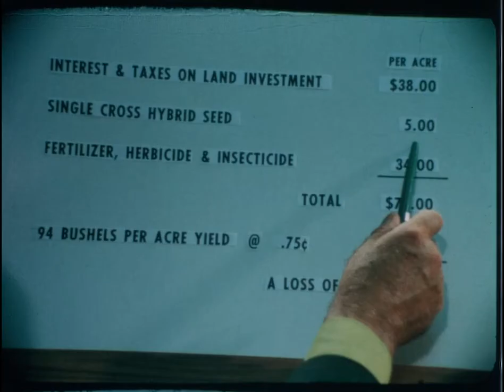NFO-260 (AV10761): US Farm Report: Shocking Planned Peasantry for the Independent Farmer